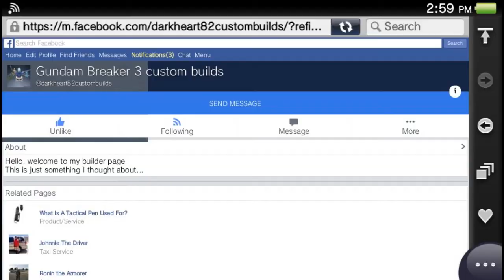Gundam Breaker 3 custom build Perfect Heavyarms Kai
my own personal custom build for Heavyarms.
I've always liked the Red and White version from the Gundam Wing series, but not the version they put on here. that gatling gun is rediculous